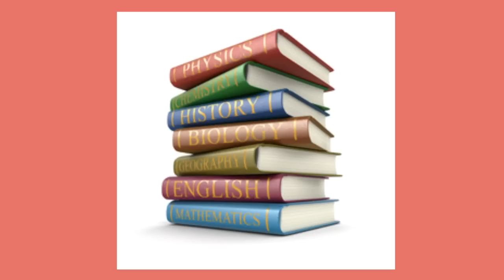#02:看圖學英語-课堂用品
#02:看图学基础英语单词|在线英语 #02:Learn Basic Words in English
初学者必学英语单词
看圖學英語-英語初學者必學單詞
看圖學英語-课堂用品